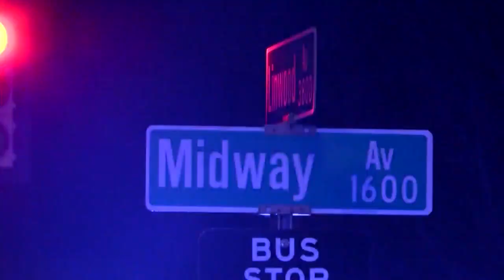Tre'Veon Anderson guilty on all charges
After about two hours of deliberations late Wednesday afternoon, a Caddo Parish jury found Tre’veon Anderson guilty of all charges related to the murder of off-duty Shreveport police officer Chatéri Payne.